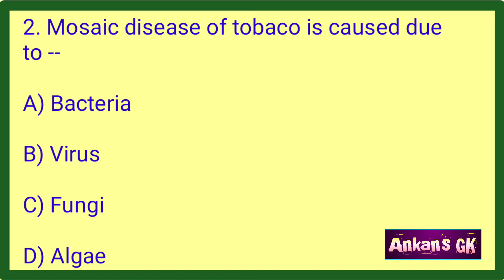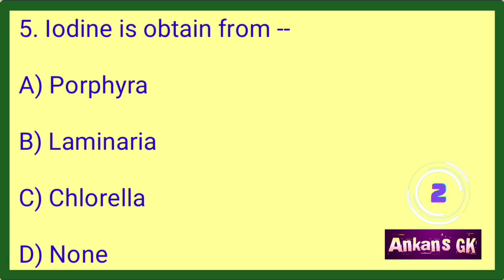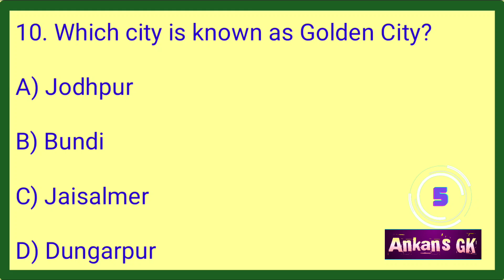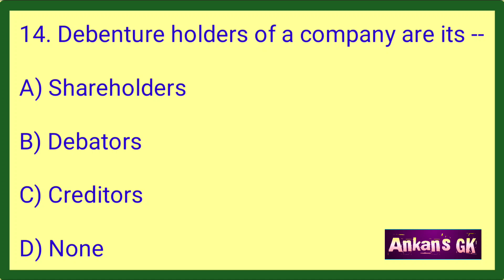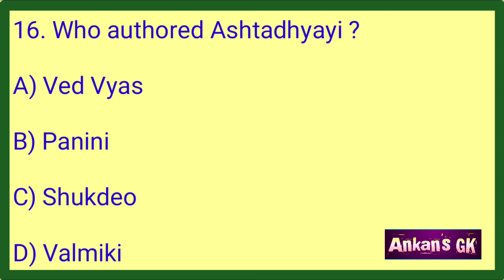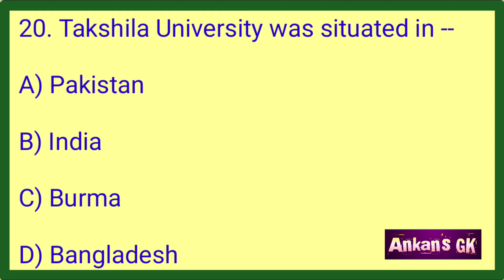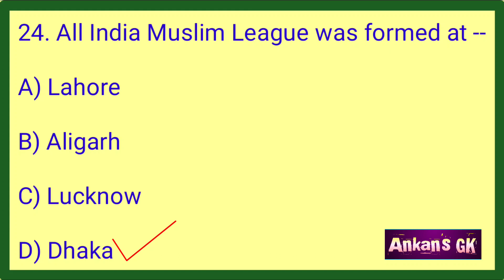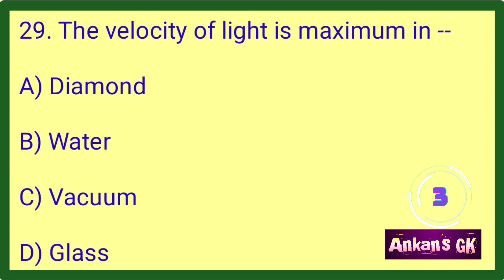GK Questions and Answers/India Quiz/India Gk in English/GK/Gk MCQ/India GK/Quiz/World GK@AnkansGK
In this channel, you can learn about india quiz in english and gk basics which are important for you. learn more for crack all indian competitive exams. All the questions are in objective gk type format, which can easily be memorised by you.

Your quiries :-

india quiz
india quizzes
india gk in english
gk basics
ankans gk
genius questions
india gk
india quiz show
exam key
exam key general knowledge
objective gk
gk question in english
general knowledge
gk question
gk
gk quiz
english gk
2023 gk
general awareness
world gk
Top 30 world gk question and answer gk
gk question
gk question and answer english mein
gk afroz
gk ke question
gk gs

Stay happy,
Study regularly.